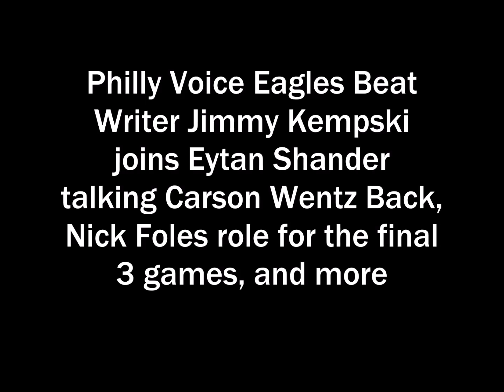Jimmy Kempski talks Carson Wentz Back, Nick Foles role for final 3 games, and more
Philly Voice Eagles Beat Writer Jimmy Kempski joins Eytan Shander talking Carson Wentz Back, Nick Foles role for the final
3 games, and more